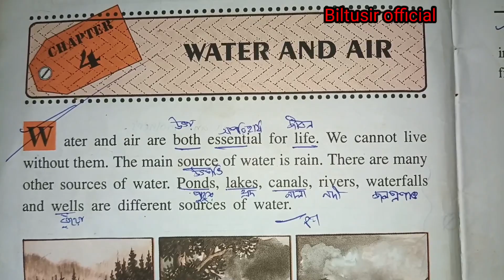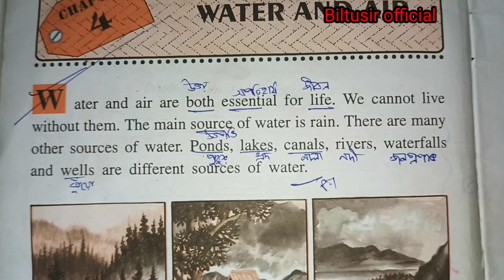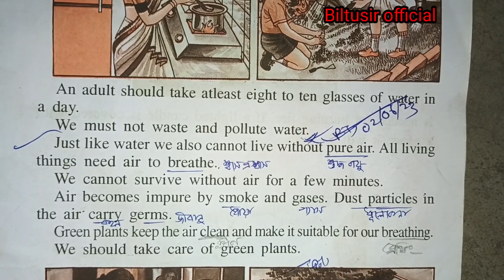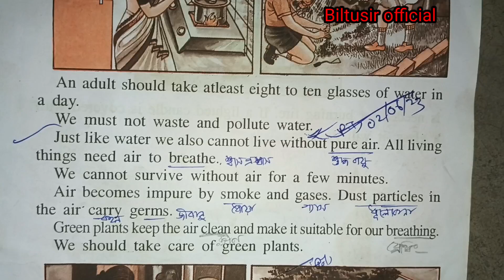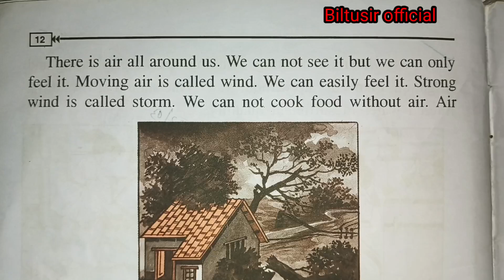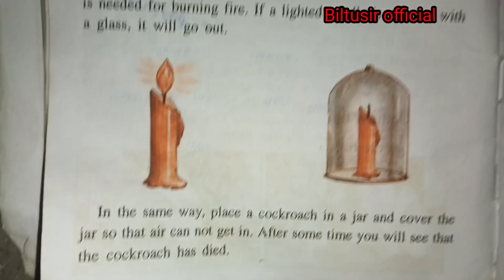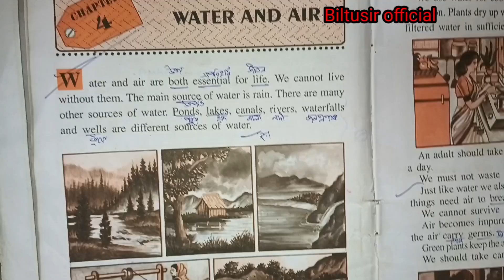water and air | Basic science STD2 | ananda marga school class 2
Ananda marga school 1st terminal  question

Question bank